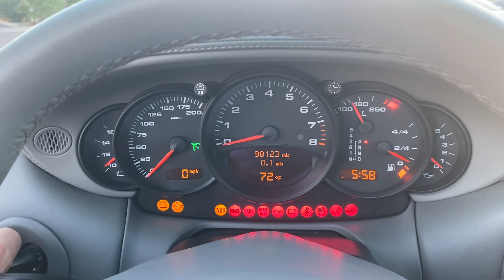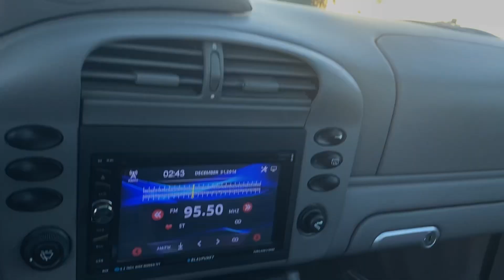2003 Porsche Targa in midnight blue